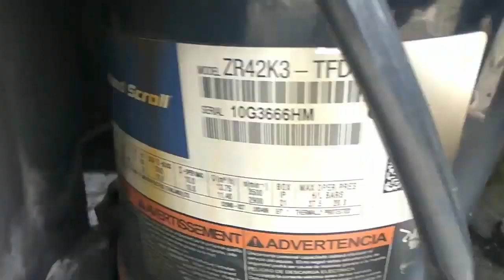3 Phase Split AC Electrical Connection Demo Bangla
HASAN_REFRIGERATION_AND_ELECTRONIC_BD. 3 Phase Split AC Electrical Connection Demo Bangla.